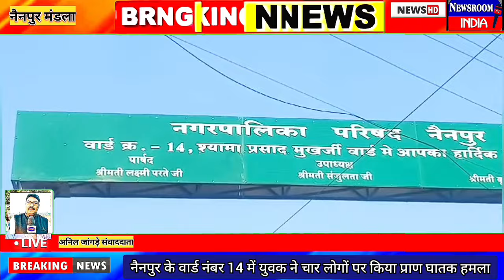सैकड़ो लोगों ने थाने का किया घेराव--हार्वेस्टर को लेकर हुआ विवाद, कनौजिया टोला का है मामला